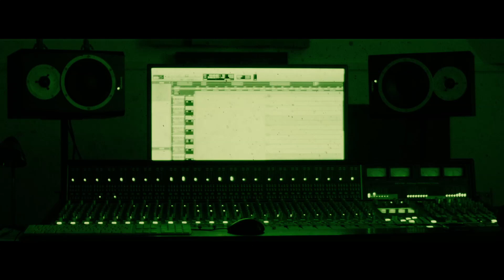ATOMIC TRIP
ATOMIC TRIP , DOOM